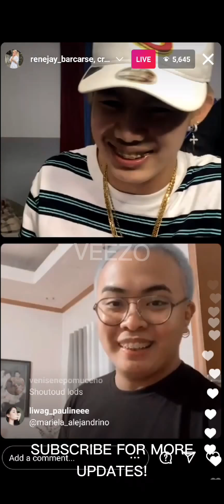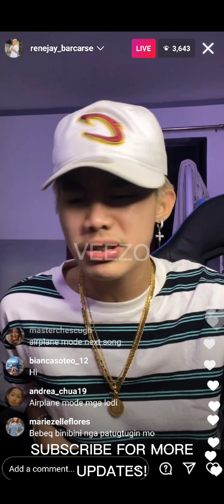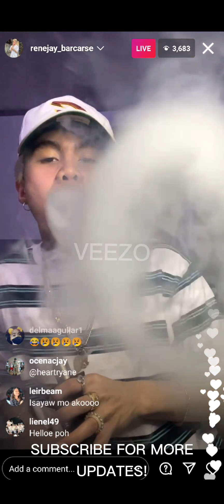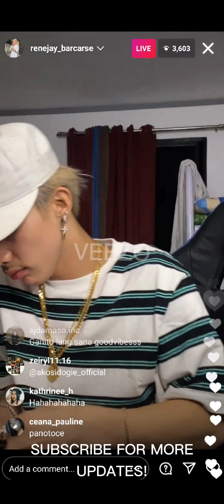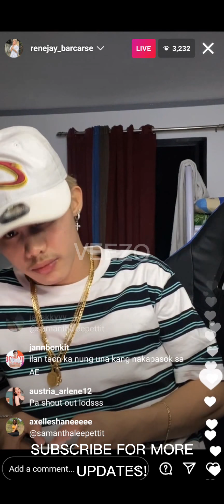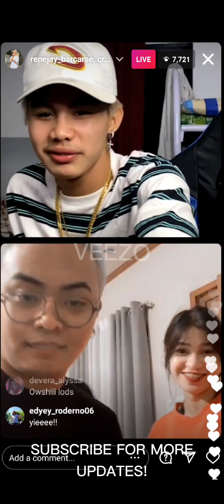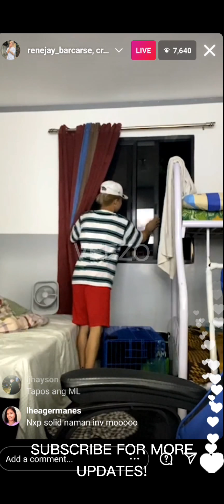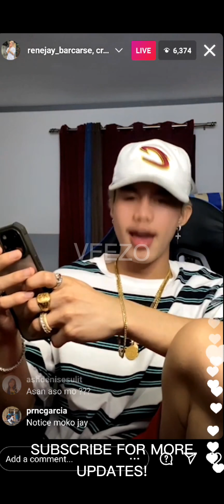Renejay Bacarse And Criselda Alvarez New Loveteam (KILIG MUCH) IG LIVE MAY 4,2021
KILIG MUCH POTEK KAHIT LALAKE AKO, KAKAKILIG TONG SHIP NATO SERYOSO.
Video title: Renejay Bacarse And Criselda Alvarez New Ship (KILIG MUCH!) LASTEST UPDATE MAY 4,2021

Credits to: Hanap-Hanap
By: James Reid and Nadine Lustre
Viva Records Corporation 0:00 - 0:25
Credits to:
Chosen (feat. Ty Dolla $ign)
By: Blxst, Tyga, Ty Dolla $ign
[Merlin] Red Bull Records
On behalf of: Red Bull Records 3:43 - 5:02
Credits to:
Binibini
By: Zack Tabudlo
UMG
On behalf of: Universal Music Philippines Inc.
1:51 - 3:41
* Shout out to all owner who caught in this video, thankyou so much guys. lovelots! ❤️ *
*Please I'm begging, I'm so sorry who i used some of their Videos.